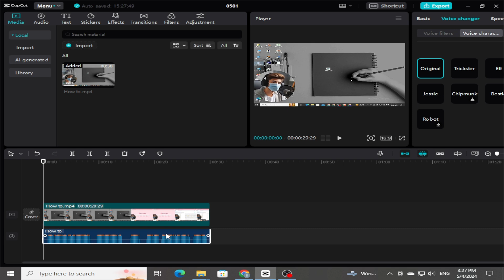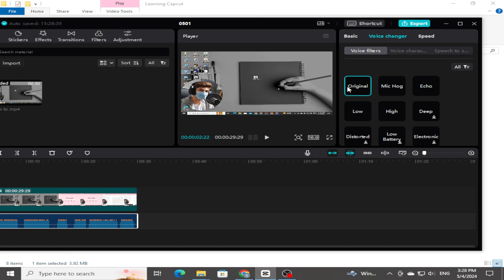How To Change Voice Pitch In CapCut PC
Ready to add a unique twist to your videos? Learn how to modify voice pitch using CapCut on your PC with this comprehensive tutorial. Whether you're aiming for a comedic effect or a dramatic transformation, CapCut offers powerful tools to customize voice pitch to suit your creative vision.

Step By Step:

Import your video/audio:

Launch CapCut and start a new project.
Import the video clip containing the audio you want to modify or import a separate audio file.
2. Extract audio (if needed):

If the voice pitch needs adjusting in a video clip, you might need to extract the audio first. Right-click on the video clip in the timeline and select "Extract audio."
3. Access Voice Changer:

Tap on the audio track you want to edit in the timeline.
Look for the menu options on the right side of the screen.
Locate the option named "Voice changer" or "Edit audio" (depending on the CapCut version).
4. Choose Pitch Effect:

A menu will appear with various voice filter options.
You'll find options like "Low pitch," "High pitch," "Deep," or even fun effects like "Chipmunk" or "Chorus."
Select the desired pitch effect based on what you want to achieve.
5. Preview and adjust (optional):

CapCut offers a preview function. Play the audio snippet to hear how it sounds with the chosen pitch effect.
Some effects might offer a slider for fine-tuning the pitch. Adjust it if needed.
6. Export your video:

Once you're happy with the voice pitch adjustments, export your final video.